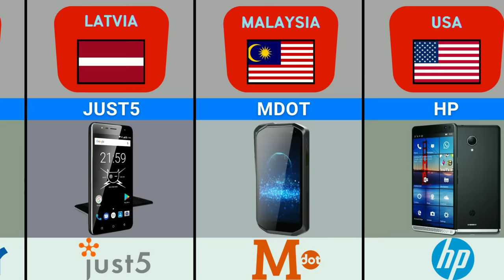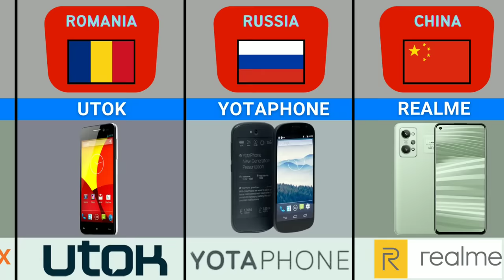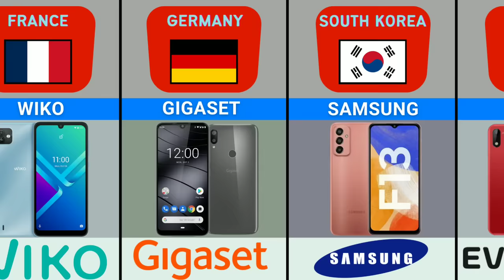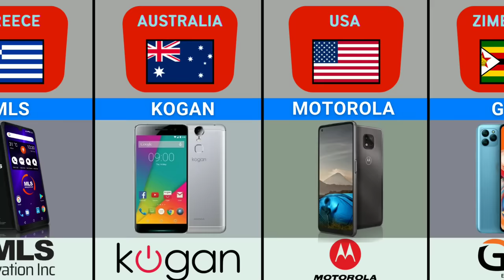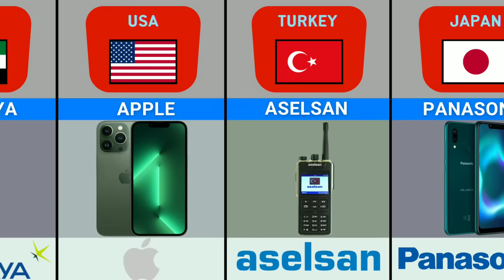Mobile Phone Brands From Different Countries | Smartphone Brands By Country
Mobile phone brands from different countries
Smartphone brands by country
Mobile phone brands in different countries